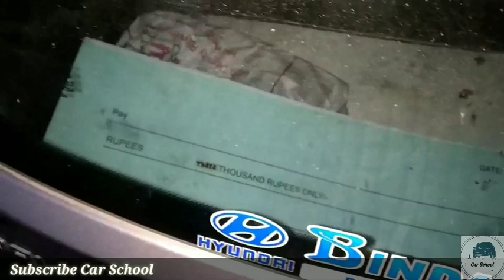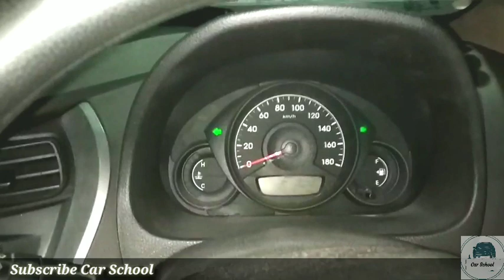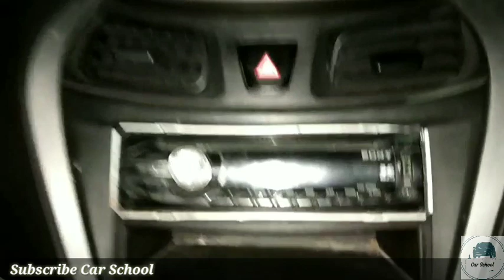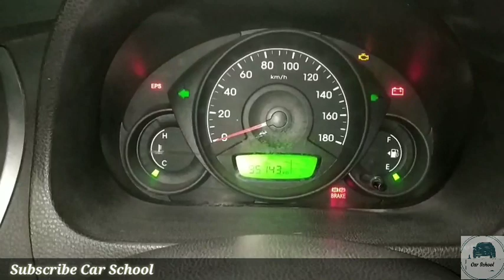Hyundai Eon era+ | Honest Review | Hindi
GOOD car
good looks
Nice interior